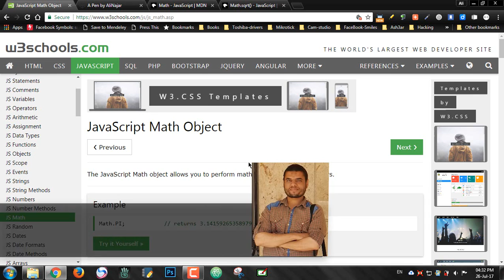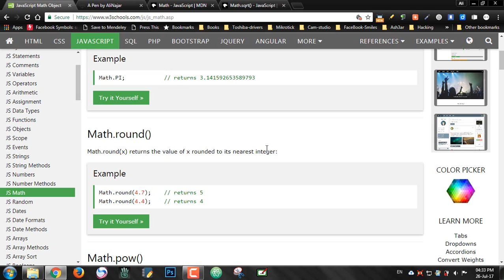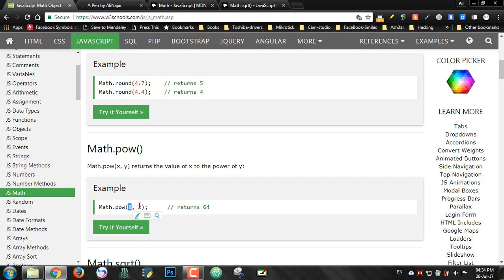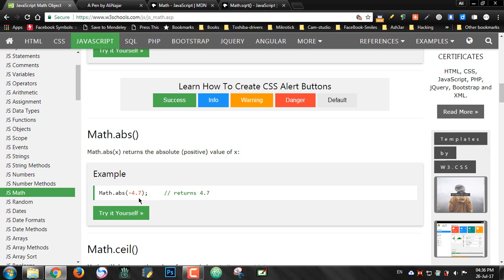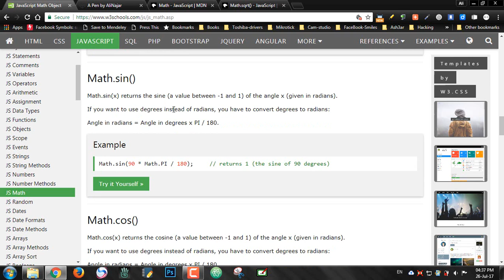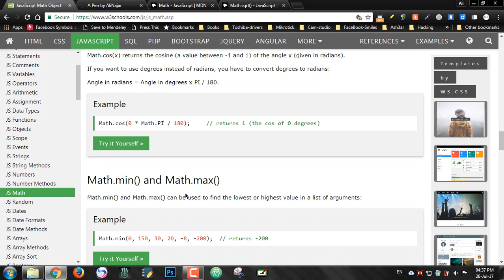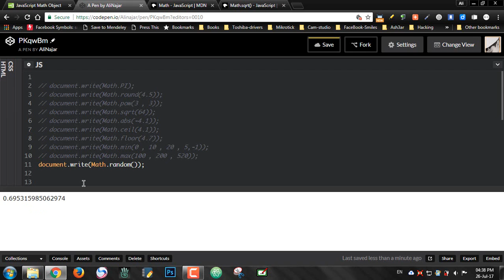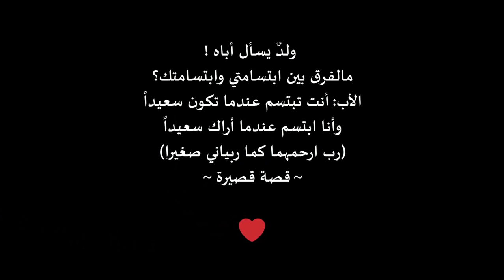#75: Math Object Methods